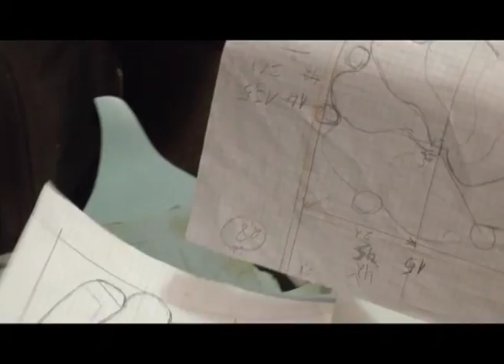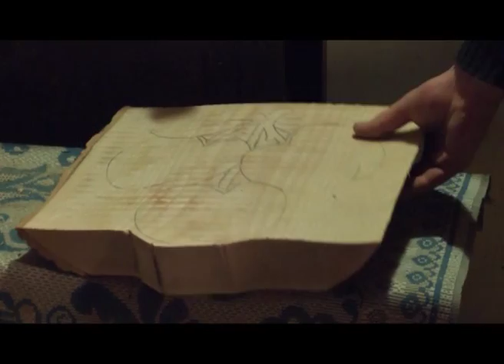TAUTODAILININKAS GINTAUTAS BIDVA 2012